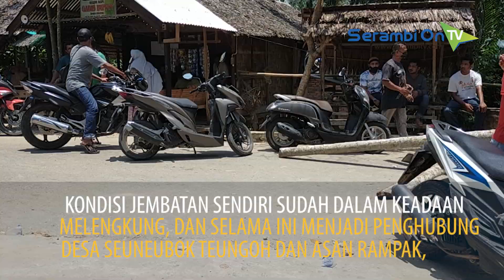Jembatan Patah Saat Dilintasi, Dump Truk beserta Sopir Terjatuh ke Dasar Alur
SERAMBINEWS.COM, IDI RAYEUK – Dump truk pengangkut tanah timbun terjatuh ke dasar alur, menyusul amburknya jembatan  di Kecamatan Peudawa, Aceh Timur, Selasa (31/3/2020).

Beruntung taka da korban jiwa dalam peristiwa ini. Menurut sopir dump truk, M Yakob, truknya jatuh pada trip ke empat, setelah sebelumnya ia sudah membawa tanah timbun pondasi rumah dari Alue Bu ke Gampong Blang Buket, lokasi jembatan ambruk.

Sebelumnya, kondisi jembatan sendiri sudah dalam keadaan melengkung. Selama ini jembatan tersbeut menjadi penghubung Desa Seuneubok Teungoh dan Asan Rampak, dalam Kecamatan Peudawa.

Untuk sementara akses warga terputus, namun masih ada jalur alternative meski dengan jarak tempuh yang cukup jauh.

Jembatan ini sendiri dibangun tahun 2012 dengan panjang sekitar 12 meter dan lebar 4 meter. Menurut warga setempat, jembatan tersebut ambruk karena leger besi tak kuat menahan beban.